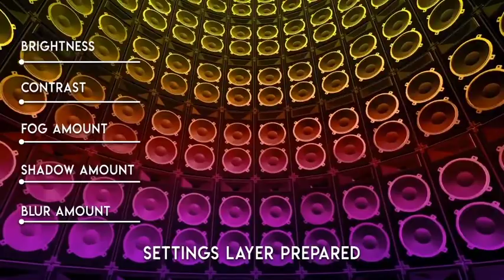Woofer Wall Audio Visualizer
Requires and uses Element 3D v2 plugin
After Effects CC 2013 and beyond
Full HD 1920×1080
30 frames per second
Fast render (with high quality)
Very easy to edit and customize – includes simple HELP FILE (pdf)
The speakers and lights around them will react to YOUR OWN AUDIO file.
Motion Speeds are controllable.